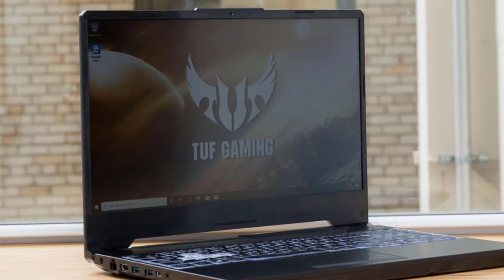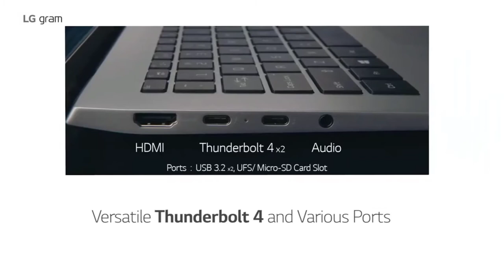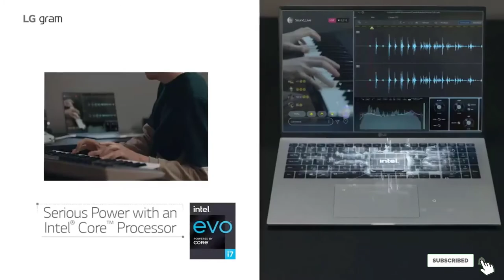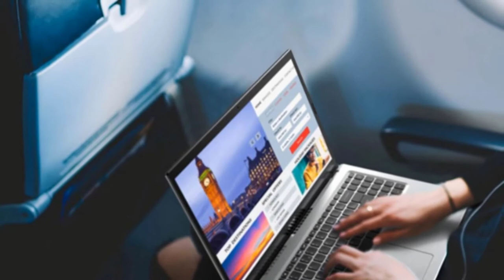Best 17-Inch Laptop In 2024 - Top 10 New 17-Inch Laptops Review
Links to the Best 17-Inch Laptops we listed in today's 17-Inch Laptops Review video & Buying Guide:

1. ASUS TUF Gaming F17 17-inch
2. Alienware m17 R4
3. LG Gram 17Z90P
4. Acer Aspire 5 A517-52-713G
5. Razer Blade Pro 17 17-inch Laptop
6. HP Envy 17
7. ASUS VivoBook S17 S712
8. Acer Predator Helios 300
9. Dell XPS 17 9700
10. MSI GS75 Stealth

In this video, we have gathered the 17-Inch Laptops on the market in 2024. With all types of consumers in mind, we made this list through extensive research, pricing, quality, durability, brand reputation, and various other factors.

2. Best PS5 headsets

3. Best FM Transmitters

4. Best External Hard Drive

5. Best Wireless Gaming Mouse

6. Best Gaming Chairs

7. Best Gaming Tablets

8. Best Gaming Phones

9. Best Wireless Chargers

10. Best Razer Keyboards

#17-Inch Laptops Best 17-Inch Laptops #17-Inch Laptops Review